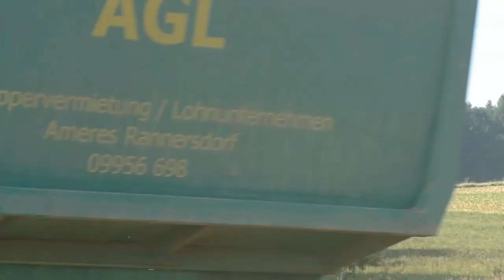Maisacker Krone Big X 700 und 10 Reihen mit 6 Fahrzeugen beim Maishäcksel Anfang September im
Maisacker Krone Big X 700 und 10 Reihen mit 6 Fahrzeugen beim  Maishäcksel Anfang September im Landkreis  Landshut